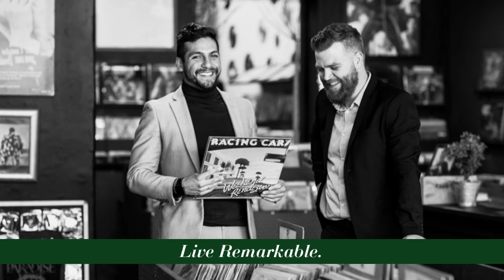3 bedroom house for sale in Observatory (Cape Town) | Pam Golding Properties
Newly renovated. Just-move-in three bedroom home in Observatory.
Tick all the boxes. Offering three-bedrooms, two bathrooms and parking for one car behind automated gate.

Newly renovated with high ceilings. Three-bedrooms all with built-in-cupboards and well-sized. The large modern open plan kitchen with granite tops is complete with under counter oven, electric hob and plumbing for one connection and can easily accommodate a center island or dining table.

The kitchen opens to the generous living area which connects to a sunroom and guest bathroom flowing to the beautiful sunny wooden-decked area and garden, perfect for entertaining.

A modern family bathroom includes separate walk-in shower and bath. The second bathroom is complete with a walk in shower.

Offering secure off-street parking for one car behind automated gate.

Great location in the heart of Observatory on a popular street with close proximity to the Arnold street dog park and kids play park and easy access to the variety of quaint coffee shops & restaurants of lower main road.

We are delighted to present this move-in ready home awaiting your personal touch.

Contact to arrange a viewing today.